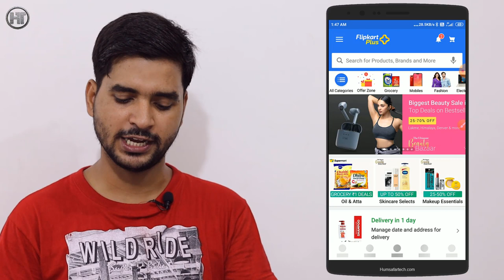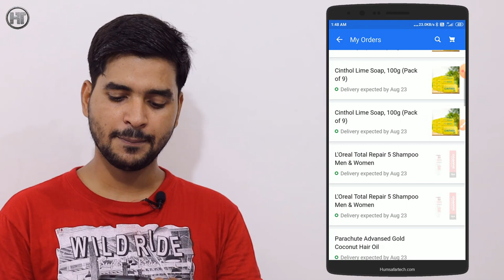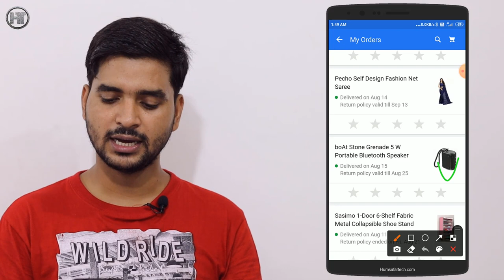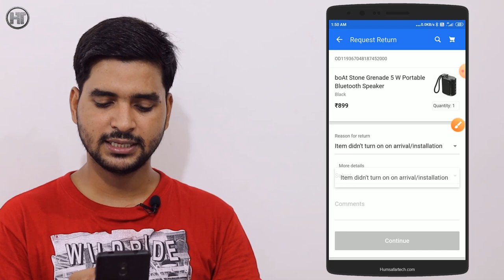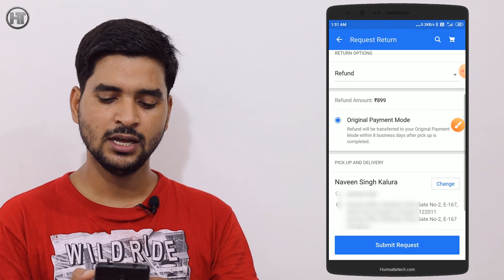फ्लिपकार्ट से खरीदा सामान को वापस करना सीखें | Flipkart order ko return kaise kare | Humsafar Tech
Friends, in this video you will know how to return the online goods purchased from Flipkart to you, as well as we will know is the process to return Flipkart products.

दोस्तों इस वीडियो में आप जानेंगे कि फ्लिपकार्ट से खरीदे गए ऑनलाइन सामान को आपको कैसे वापस किया जाता है, साथ ही हम यह भी जानेंगे कि फ्लिपकार्ट के उत्पादों को वापस करने की प्रक्रिया क्या है।

Video Highlights
00:00 Introduction
01:46 How to exchange or return Flipkart product
03:30 Flipkart product return time periods

Frequently Asked Questions:
flipkart
flipkart par return kaise kare
फ्लिपकार्ट से खरीदा सामान को वापस करना सीखें